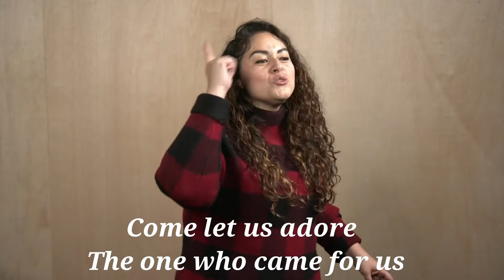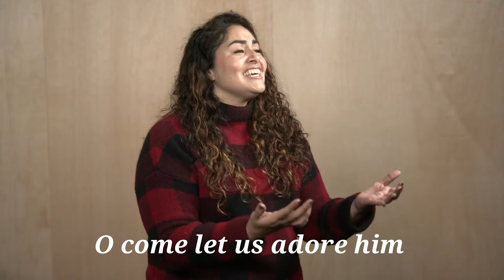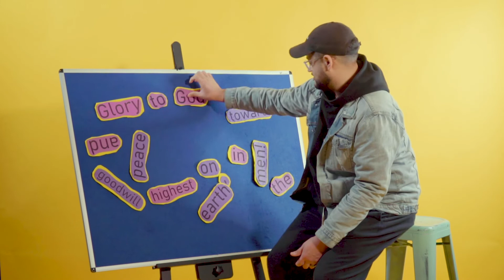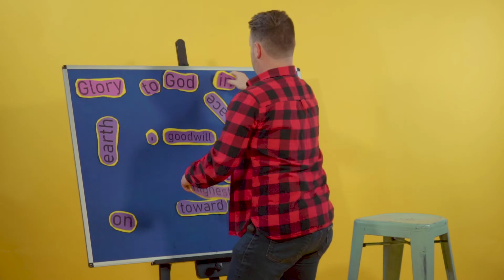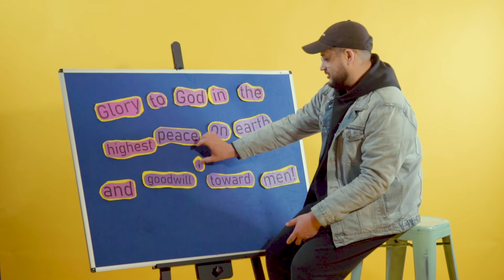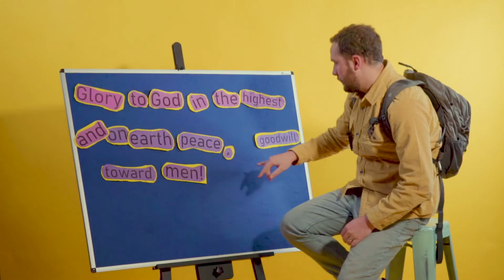December 2020 | Rock Kids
Sleeper (With Sunshine Recorder) - Kyle McEvoy
Drifting - Nick Box